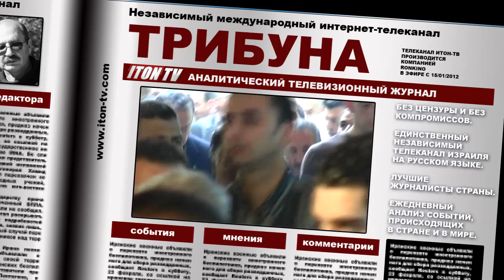"Крысы бегут с корабля"? Почему израильтяне уезжают из страны?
Каждый второй израильтян задумывается об отъезде из Израиля. Что это - отсутствие патриотизма, или просто наша страна перестала быть комфортной для проживания?